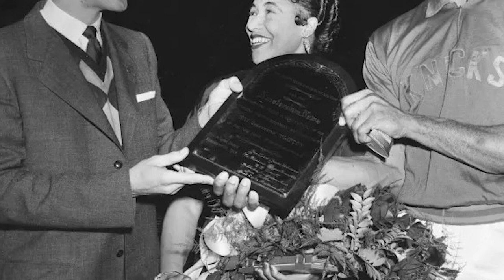The life and tragic end of Nat Clifton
In a world riddled with racial discrimination and injustice, one man's love for basketball burned brightly amidst the darkness. This is the tragic story of NBA player Nat "Sweetwater" Clifton, a man who faced immense challenges both on and off the court. But amidst the triumphs, tragedy often lurks in the shadows. Nat "Sweetwater" Clifton's life was no exception.